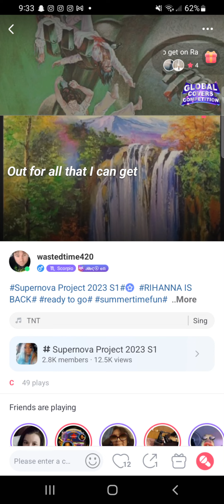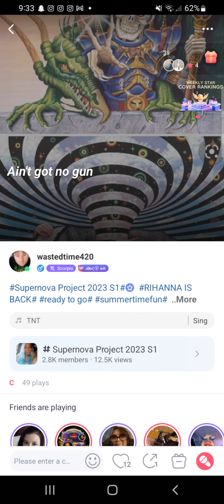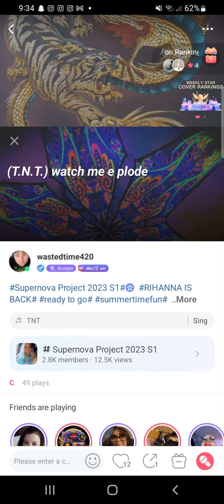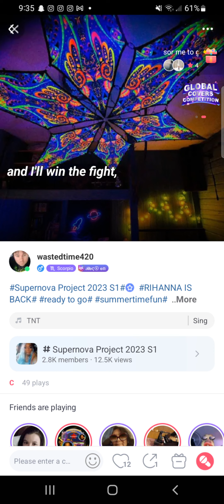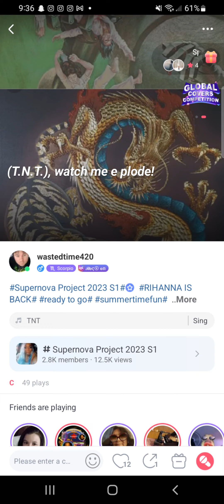AC/DC - T.H.C (OFFICIAL) Cover by wasted Time 420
See me ride out of the sunset
On your color TV screen
Out for all that I can get
If you know what I mean
Women to the left of me
And women to the right
Ain't got no gun
Ain't got no knife
Don't you start no fight

'Cause I'm T.N.T. I'm dynamite
T.N.T. and I'll win the fight
T.N.T. I'm a power load
T.N.T. watch me explode

I'm dirty, mean and mighty unclean
I'm a wanted man
Public enemy number one
Understand
So lock up your daughter
Lock up your wife
Lock up your back door
And run for your life
The man is back in town
Don't you mess me 'round

T.N.T. (oi, oi, oi)

And I'll win the fight (oi, oi, oi)
I'm a power load (oi, oi, oi)
T.N.T.